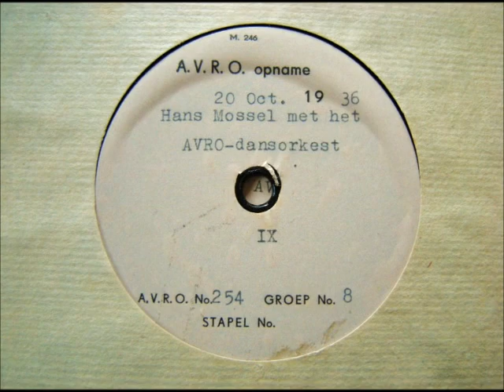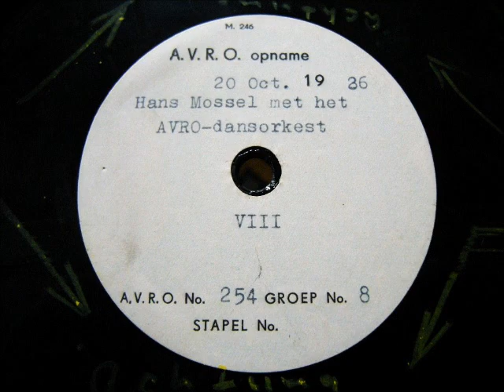Ernst van 't Hoff-Tony Jongenelen-Hans Mossel AVRO Dance Orch.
Today it is exactly 75 years ago that the recordings here presented were made during a Radio broadcast for the Dutch AVRO.
Luckely they were discovered and saved many years ago from a garbage container. Its a miracle that they survived since they were cut on gelatine coated glas - needless to say how fragile  they are because humidity will destroy the gelatine coating instandly !
Probably this is the first known recording (not for commercial use) from  pianist Ernst van 't Hoff,  who became a few years later an wellknown bandleader in Germany. He accompanied singer Tony Jongenelen who made later several recordings with big bands in Belgium.
On the second record you hear the AVRO Dance Orchestra including the former musicians. Bandleader is Hans Mossel who was in the early thirties a member of the famous German Marek Weber Orchestra.
Hans Mossel died in 1944 in the German concentration camp Monowitz-Auschwitz.

note:
Sadly the AVRO Dance Orchestra made a year later only 3 commercial recordings for the Dutch Decca label.

."Stardust"
Tony Jongenelen,  vocal,
Ernst van 't Hoff,    piano.

"Keep a twinkle in you eyes"
Tony Jongenelen,  vocal,
and the AVRO Dance Orchestra directed by Hans Mossel.

Private AVRO-archives (30 cm-12 inch)  glass recordings, playing from inside out !

20 october 1936, AVRO-Studio, Hilversum-Holland.